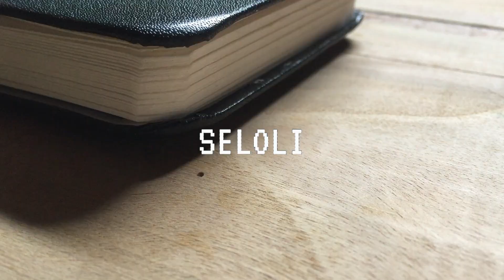🐢🖌️Paint with me: Sea turtle watercolor speed painting │ arts by seloli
Yo! It's been a month since the last time I uploaded a youtube video. I've been caught up in some things. But anyway! I am actually somewhat active in my IG and FB pages, I have already posted some photos of my watecolor painting practices. Before I made this video, I took some time to learn using watercolors (one of the reasons why I am MIA for the last weeks here in YT haha) because I am truly a beginner on this paint media. The materials that I have used here are the ones in my shopee art haul video.

시간(time) by 오챠 OCHA